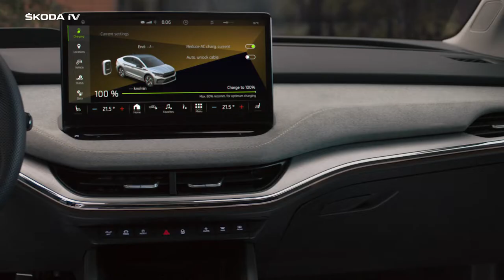SKODA ENYAQ Coupe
Sleek, seamless, and stylish. Take a look at our work on the recent Skoda Enyaq spot! We always enjoy working with big brands like Skoda.

Client: ŠKODA
Agency: Optimist
Production Company: boogiefilms
Director: Marcus Söderlund
DOP: Monika Lenczewska

PFX Team
Grading: Radek Svoboda
Supervision: František Štěpánek
Flame: Marko Veselinovič
Production: Martin Štefan

Feature films
TV films and series
Commercials
Documentaries
Music videos
Sound design